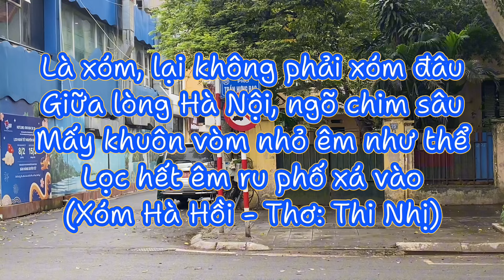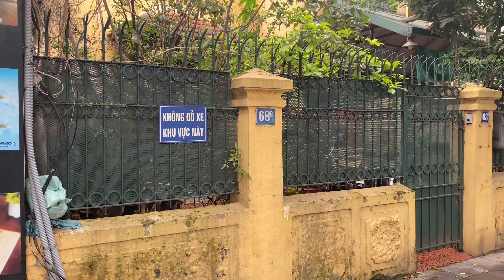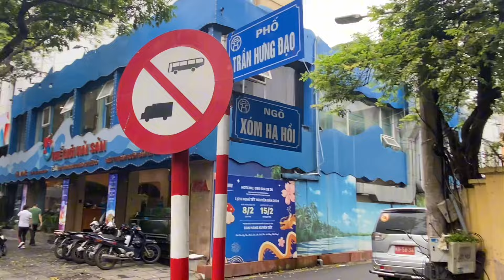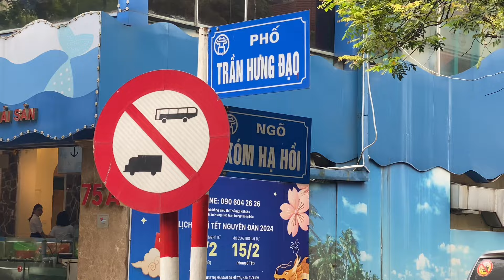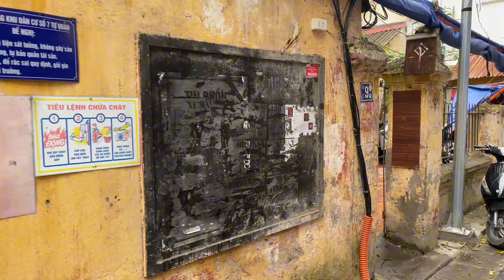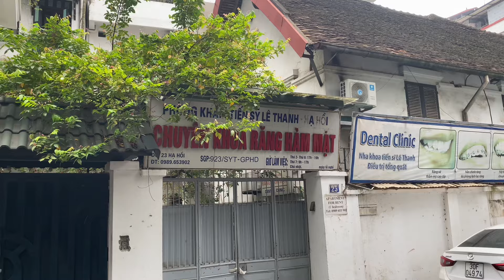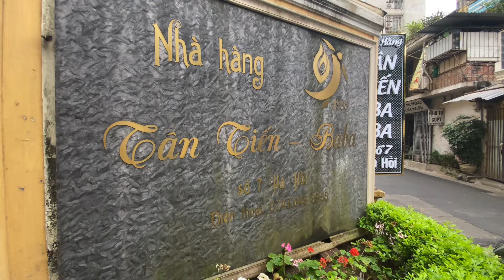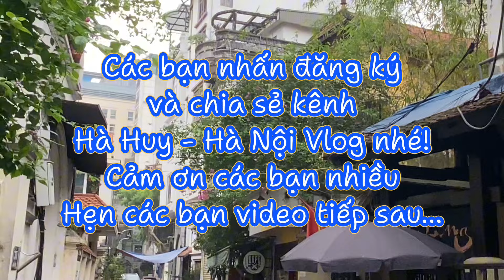XÓM HẠ HỒI. XÓM CỦA BẦY… CHIM SẺ - Hà Huy Hà Nội Vlog #98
Xửa xưa nơi đây là xóm trại lính nhà Tây Sơn. Người dân dưới Hà Hồi tụ về đây lập trại sau chiến thắng Đống Đa - 1789. Đến năm Tây chiếm cứ Pháp dựng nhiều dinh thự nơi đây… Căn cớ lịch sử là vậy nên cái tên gọi XÓM HÀ HỒI mới đúng là cái lẽ…
Trên nóc các đình thự tổ chim sẻ ríu rít suốt ngày. Đàn chim sẻ đâu nhau kiếm mồi trên những vòm cây cổ thụ trong xóm… Xóm. Xóm của bầy chim sẻ. Giấc trưa nay rẽ bước vào…